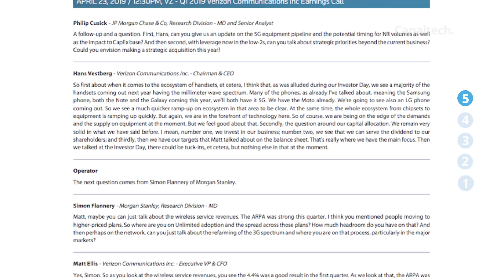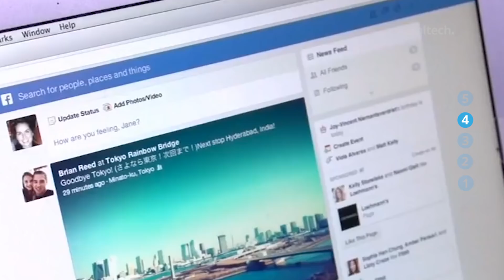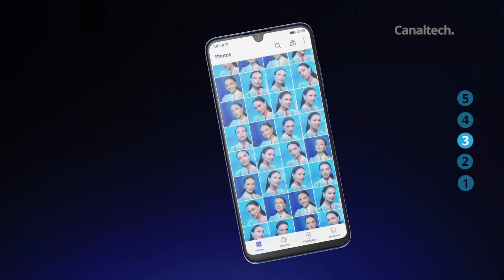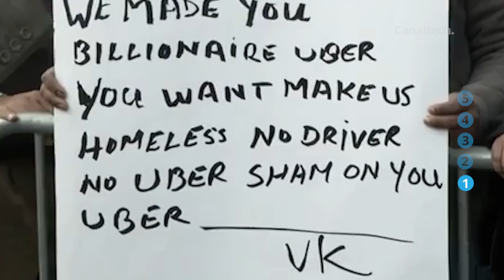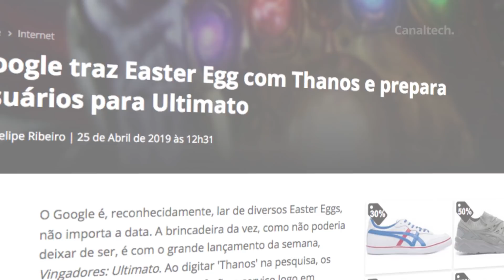iPhone 11 ganha imagens em 3D; Multa bilionária no Facebook e + [CT News]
CEO da Verizon pode ter confirmado que Galaxy Note 10 virá com 5G
Facebook obtém receita de US$ 15 bilhões no 1º trimestre de 2019
Facebook negocia com FTC, que pode multar a rede social em até US$ 5 bilhões
Stories do Facebook já são utilizados por 500 milhões de usuários diários
Motoristas da Uber planejam grande greve para dia da IPO da empresa
Amazon traz novo Kindle com luz frontal ao Brasil por R$ 349

SEGUNDAS:
CT News

TERÇAS:
CT News
CT Responde

QUARTAS:
Top Tech
CT News

QUINTAS:
CT News

SEXTAS:
CT News

SÁBADO:
Porta 101